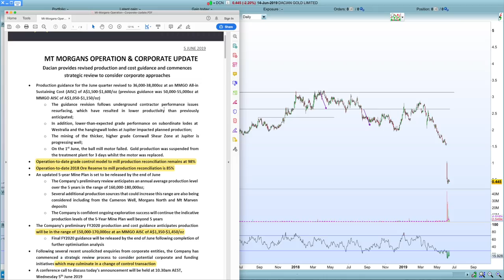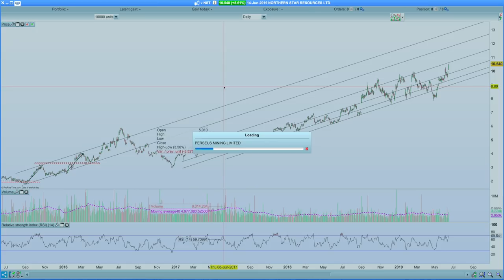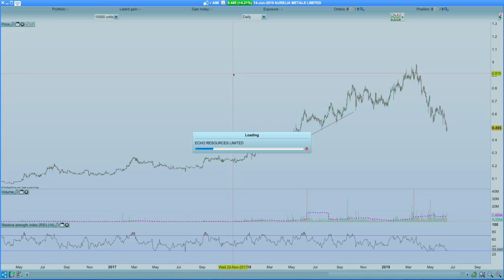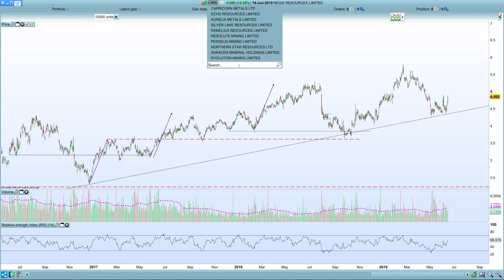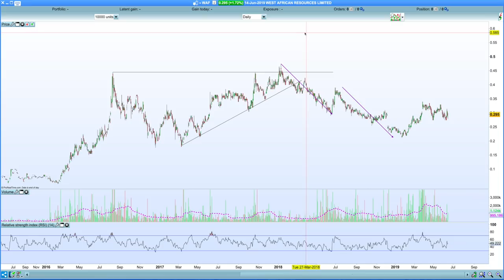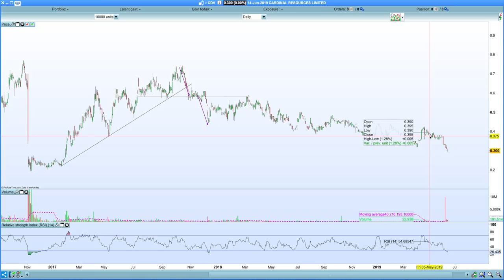ASX Gold Stock Update - 16 June 2019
Companies discussed include DCN, SBM, EVN, SAR, NST, RRL, PRU, RMS, SLR, AMI, EAR, CMM, WAF and CDV